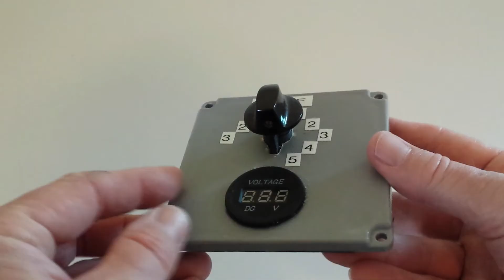DIY Modified Kayak Trolling Motor Remote Speed Control Box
This is a remote speed control box for use with trolling motors having 5 forward and 3 reverse power settings. The switch from the original trolling motor head unit was removed and installed in a DIY control box. This switch works for both Minn Kota and Newport Vessels trolling motors.